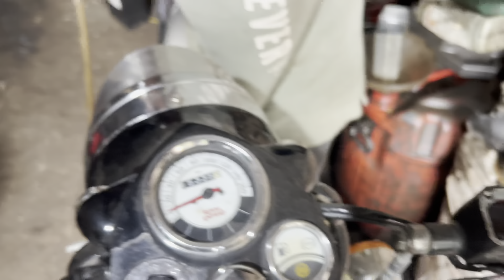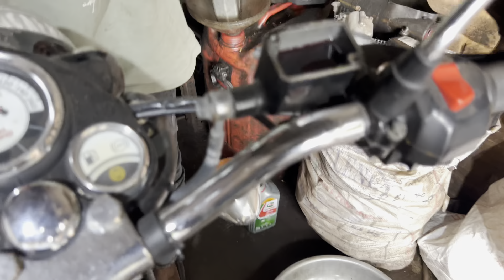royalenfield ABS braking Banane Ka tareeka kese banaa te hai￼ ​@MOTOYARD